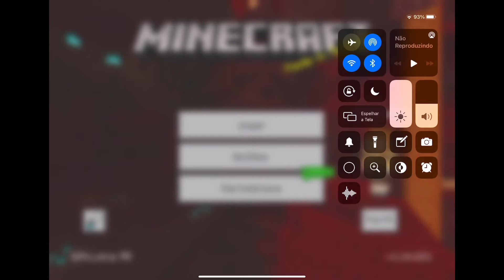COMO NASCER NA NEVE NO MINECRAFT / COMO NASCER EM QUALQUER BIOMA RÁPIDO E FÁCIL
Como nascer na neve ou em qualquer outro bioma do Minecraft. Como spawnar em uma vila, no deserto, em uma ilha, ou no bioma de gelo. Muito fácil e rápido. Um tour pela minha casa na neve, mostro a vila onde eu spawnei, ursos polares e coelhos que vivem ali. Depois entro no iglu e vamos pelo túnel explorar o que tem lá embaixo